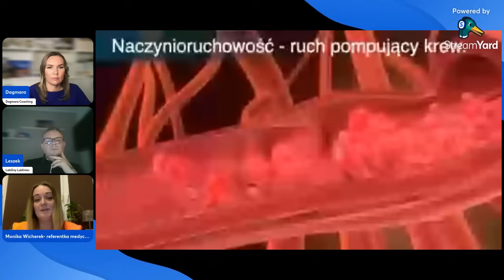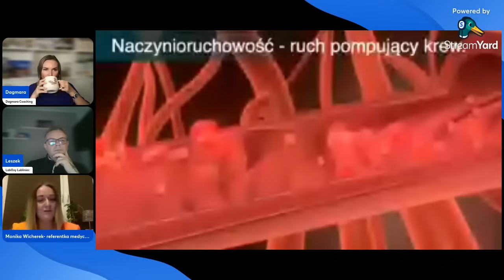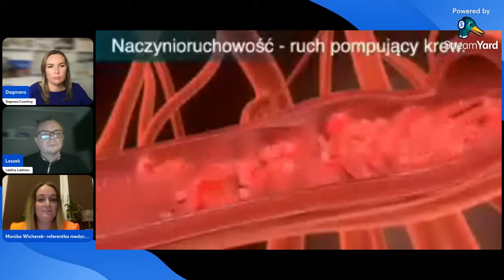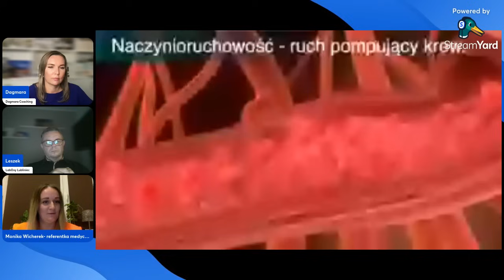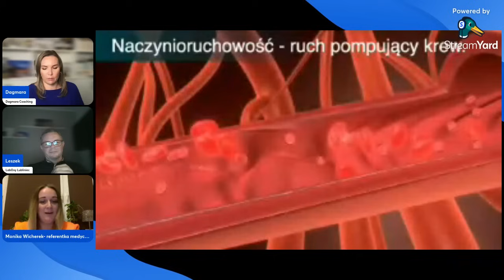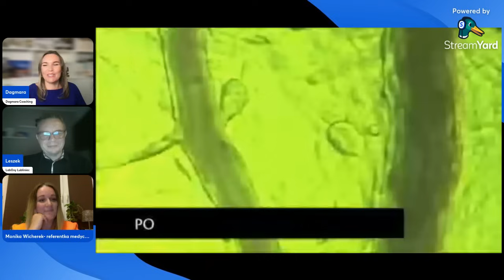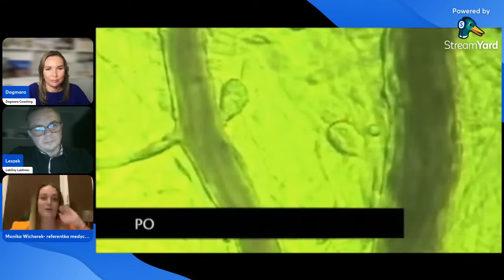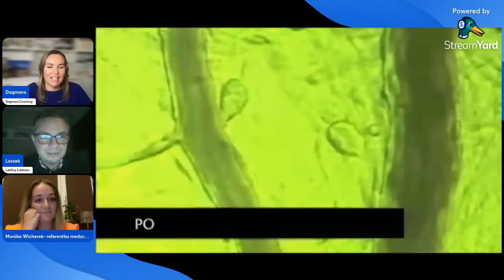Terapia Cud na regeneracje calego organizmu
Pamiętnik Dobrostanu na Amazon (Dostepny niemal na całym świecie):
Link na Amazon w USA:

Moje Ulubione Olejki terapeutyczne i dyfuzor:(Uzyj kodu Dagmara10 na zniżke 10%)

Tutaj możecie dołączyć do grupy wiedza zaawansowana gdzie znajdziecie więcej filmików:

 • Zaproszenie do wiedzy tajemnej

Strona na FB:
 / healingarizona

 @UlotneMysli1?si=WYN_0ZpLiOiSSe9t

Nie pozwalam na kopiowanie lub używanie moich filmów bez zezwolenia